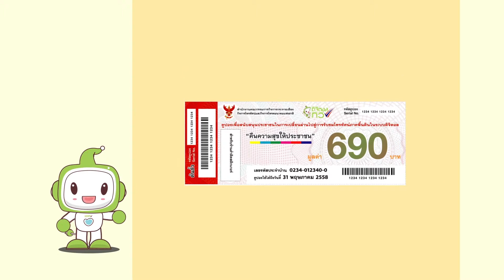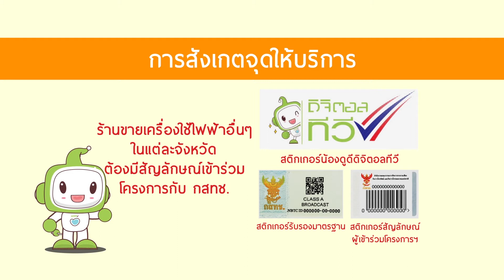น้องดูดีมีคำตอบ ตอน3 สามารถใช้คูปองได้ที่ไหนบ้าง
น้องดูดีมีคำตอบ ตอน3  กับ คำถาม "สามารถใช้คูปองได้ที่ไหนบ้าง"  น้องดูดีจะมาตอบคำถามที่หลายคนสงสัยและอยากรู้ให้หายข้องใจด้วยตัวเองกันเลย